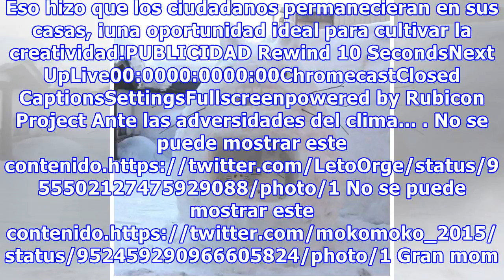Luego de una fuerte nevada en Tokyo, aparecieron estos originales muñecos de nieve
No se puede mostrar este contenido. Recientemente, la ciudad de Tokyo tuvo una de las nevadas más grandes de los últimos cuatro años. La intensa nieve dejó varios trenes detenidos y vuelos cancelados, de hecho, circular por cualquier medi...